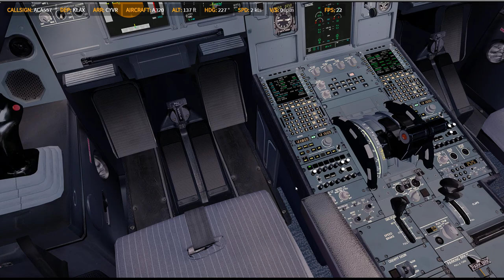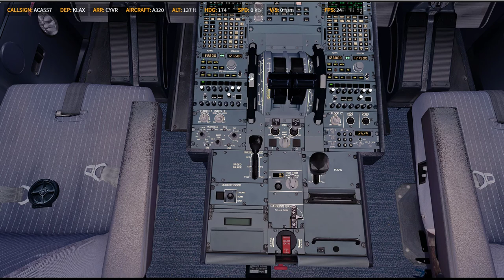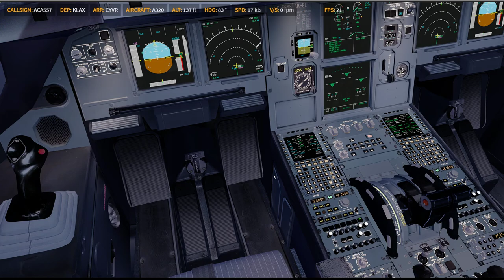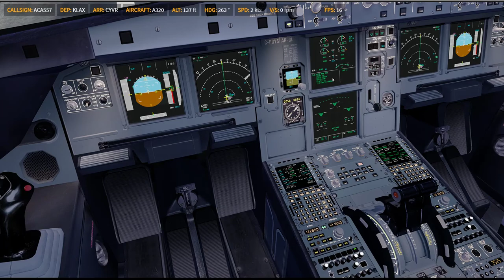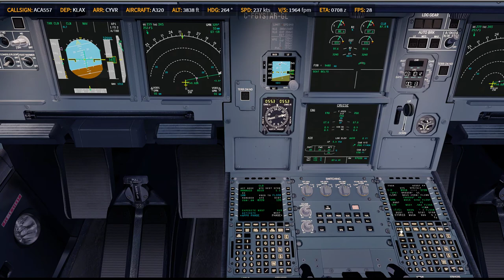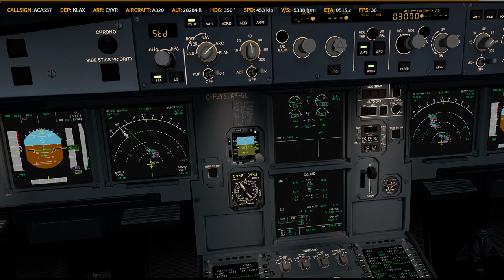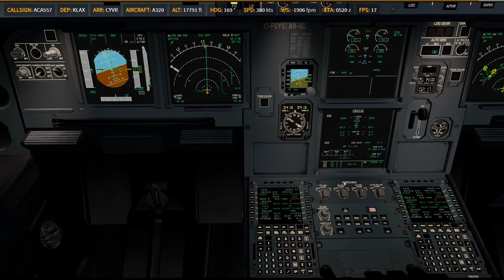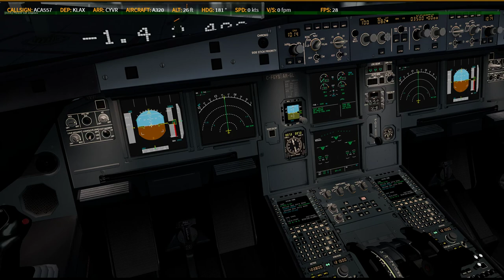P3D V4.5 | FSL320 | ✈ KLAX → CYVR | AC557 0525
Prepar3D
    -PMDG 737
    -PMDG 747
    -PMDG 777
    -QW 787
    -FSL 320
    -AS 330 [ 如果有的話ㄏㄏ ]
    -ASP4
    -EFBV2
    -ChasePlane
    -ORBX Global Base pack / vector / lights